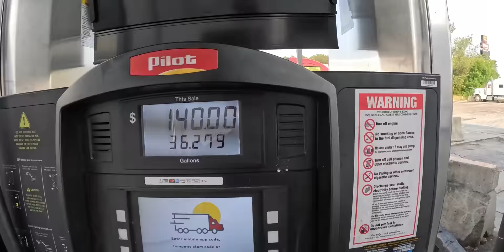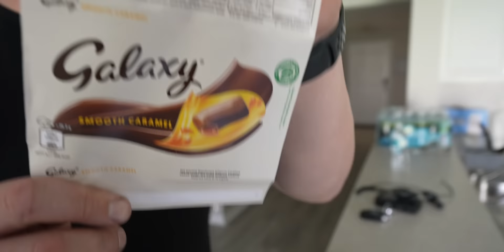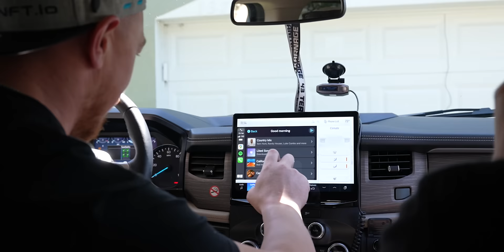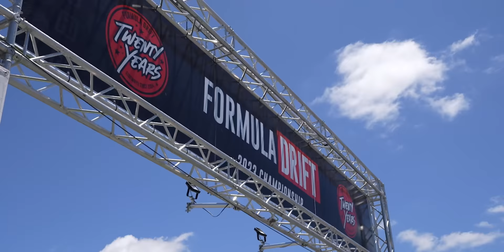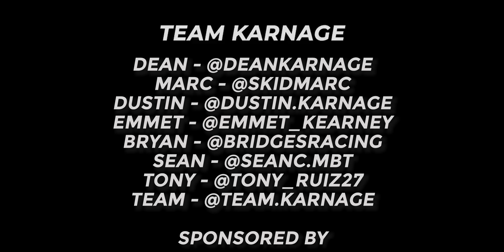What Do The FD Judges Have Against Dean Karnage..?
The FD Judges must have something against Dean with this one. Is the scoring system of Formula Drift hard to understand? What's your opinion?

More KARNAGE!

HyperNFT